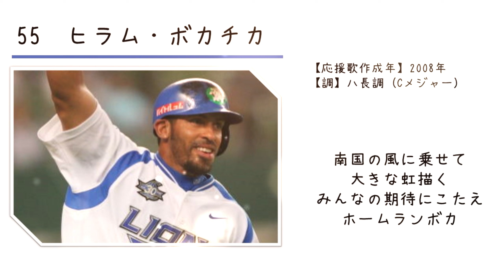【ピアノ応援歌】埼玉西武ライオンズ ヒラム・ボカチカ 選手 個人応援歌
1-9

Musescoreで作成。capcutで編集。
※本チャンネルは収益化をしておりません。